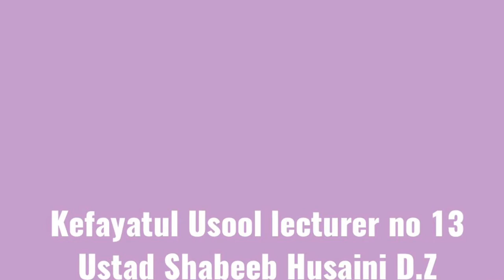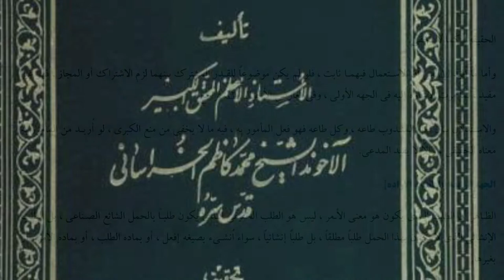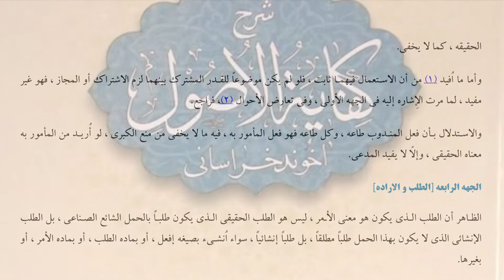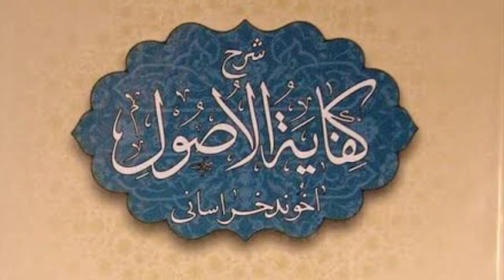Kefayatul Usool lecturer no 13 Ustad Shabeeb Husaini D.Z درس کفایۃ الاصولاستاد علامہ شبیب حسینی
Kefayatul Usool lecturer no 11 Ustad Shabeeb Husaini D.Z   درس کفایۃ الاصول
استاد علامہ شبیب حسینی

Darse kefaya ba zabane Urdu درس کفایہ بزبان اردو
Makasib (Bai) lecture no 1
Ustad Shabeeb Husaini D.Z درس مکاسب ( بیع) استاد : علامہ شبیب حسینی دام ظلہ

Halqa-e Salesa lecture 6 Ustad Shabeeb Husaini Sb دروس فی علم الاصول (حلقۂ ثالثہ) استاد شبیب حسینی
دروس فی علم الاصول - حلقۂ ثالثہ ، شہید صدر رہ

Mabadiyul-Arabia 4 lecture60 Ustad Shabeeb Husaini Sb مبادی ج ۴ بحث حروف - استاد  شبیب حسینی دام ظلہ

Mabadiul Arabia volume 4 lecture no 8 مبادی العربیہ جلد ۴ بحث نواسخ
 استاد شبیب حسینی دام ظلہ

استاد علامہ شبیب حسینی دام ظلہ
علوم قرآن ،ادبیات عرب ، علم نحو ، بحوث توابع ، حروف وغیرہ
کتب ادبیات و علوم قرآن
مبادی العربیہ جلد ۴ ۔ استاد شرطونی و حمید محمدی
اصول فقہ ، فقہ ، ادبیات عرب
نحو ، صرف ، بلاغت ، تاریخ ائمہ ، اصول دین ، توحید ، عدل ، نبوت ، امامت ، قیامت - اسلام کے بڑے کلامی و عقیدتی فرقے ، امامیہ ، اشاعرہ ، معتزلہ ۔ تاریخ علماء بر صغیر
شیعہ عقائد ، تاریخ معصومین
دروس حوزوی
استاد : الحاج مولانا شبیب حسینی دام ظلہ
Arabic grammar , ilme nahv & sarf
History of ilme kalam ( Aqaed ) Usoole deen - BY ustad Shabeeb Husaini
History of Shia Aqaed & Qurane Majeed
3 Major groups of Aqaed in Islam , Imamia , Ashaera , Motazelah , Usoole deen , history of olama

Azabe Qayamat ,
Ilme kalam , Aqaed , tauheed
Safinatun Najat Trust ,
Kashi k azadar
Jameatul-Fatemah
Almuntazar educational & Cultural Trust registered Darbhanga Bihar
IICC INDRAPURAM
Zainuleba Dream Home
Live Azadari Jalalpur
‏SMSH QAISAR YAWAR TV / Allama Shabeeb Husaini Official
Lectures of Jameatulmustafa

History of Ahlebait - Imam Mahdi aj (7) M. Shabeeb درس تاریخ اھل بیت ،امام مہدی عج

، استاد : شبیب حسینی safinatun najat trust registered , Jameatulfatema
  “ خوش خبری “
سلام علیکم
مبادی العربیہ جلد ۴ بحث توابع + جزء سوم ( باب الحروف ) کے تمام (۶۲) دروس اردو زبان میں SMSH QAISAR YAWAR ALLAMA HUSAINI OFFICIAL یوٹیوب چینل پر اَپلوڈ ہو چکے ہیں۔ مزید یہ کہ :
مبادی العربیہ جلد ۴ بحث مرفوعات
حلقۂ ثالثہ
کفایۃ الاصول
درس اخلاق
تاریخ اھلبیت ع
تفسیر قرآن مجید
علوم قرآن
تاریخ علم کلام
احکام مبتلیٰ بہ
معارف نہج البلاغہ
جیسے موضوعات درسی اردو زبان میں اِس چینل پر دستیاب ہیں
ابھی کئی ایک دروس کی اَپلوڈنگ ابتدائی مرحلہ میں ہے
 اگر برادران و خواہران حوزات علمیہ کی جانب سے اس علمی و تحقیقی یوٹیوب چینل کا استقبال عمل میں آیا اور مخاطبین کی جانب سے قدردانی اور مفید مشوروں سے نوازا گیا تو مستقبل قریب میں مزید درسی کلپس اَپلوڈ کی جائیگی جنکی ریکارڈنگ شدہ کلپس اچھی خاصی تعداد میں موجود ہیں۔
التماس دعا
سفینۃ النجات کلچرل اینڈ ایجوکیشنل ٹرسٹ رجسٹرڈ دہلی
ایس ایم ایس ایچ قیصر یاور علامہ حسینی آفیشیل یوٹیوب چینل

نمونۂ لنک دردسی ؛